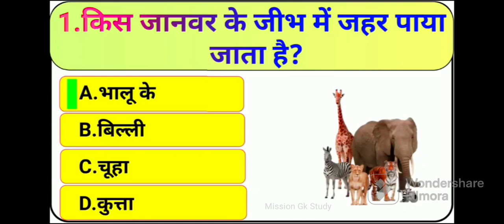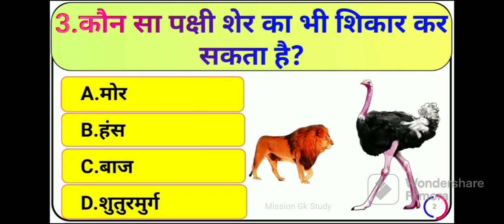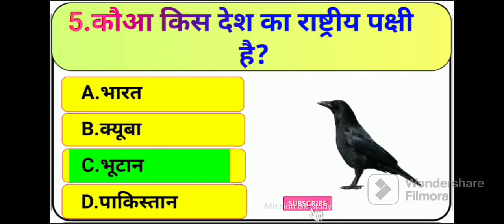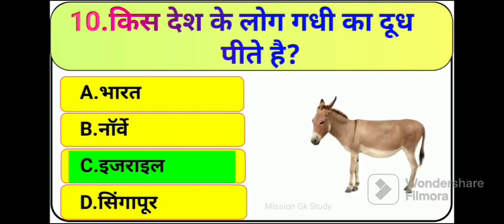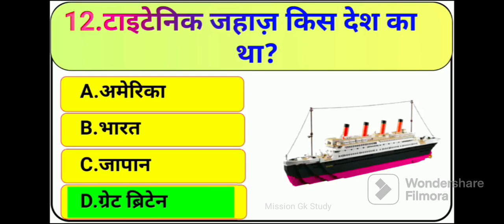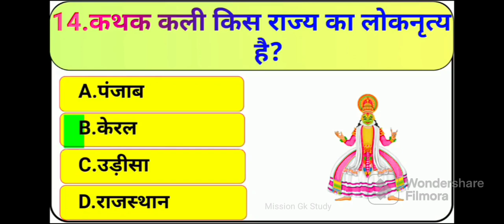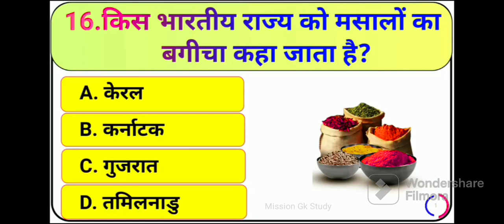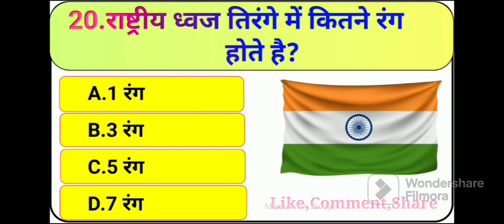Gk Question and Answer | Gk Quiz | Gk Today | Gk in hindi | Gk Test For You | Mission Gk Study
GK
General Knowledge
Important GK Questions and answer for
Competitive Exams
Quiz Test
Mission gk study
Important gk
Quiz test
competitive quiz
quiz questions
general knowledge questions
gk quiz
India GK
hindi gk
samanya gyan
gk questions
india gk in hindi
2022 gk questions and answers
lucent gk
lucent gk
lucent geography
lucent 1000 prashn 35. lucent gk ka nichod
geography gk
lucent mcq
gk
gk questions
gk question and answers
general knowledge
Mission gk study
gk questions
a k
question
general knowledge questions and answers
samanya gyan
g.k questions in hindi
Biology gk question in hindi
Quiz game fun trivia question
Computer gk question in hindi
gk question answer
gk ke sawal
knowledge
question answer
general knowledge questions
gk knowledge
जनरल नॉलेज
जीके
gk quiz
g.k
gk
gk question
gk afroz
gk questions
gk gs Question and Answer
gk tricks
gk study adda
gk video
Gk live
gk topics current affairs
question
सामान्य ज्ञान
general knowledge ke question
gk knowledge
gk dijiye
general class
GK
gk question
gk questions and answers
general knowledge
g.k
question answer
question
जीके
gk
knowledge
general knowledge question
g. k
Quiz
g k question
MISSION STUDY
Mission Gk Study
MISSIONGKSTUDY
gk gs
जीके क्वेश्चन
gk 2020
gk 2021
gk 2022
gk 2023
मिशन जीके स्टडी
g.k. question with answer
answer
lucent gk
GK 2021
GK 2022
GK 2023
g.k
जनरल नॉलेज
gk knowledge
GK Police
GK IAS
GK IPS
Mission GK STUDY 2021
Mission GK STUDY 2022
Mission GK STUDY 2023
tense
current affairs
g.k questions
gk
Current affairs
जी के
GK
Gk
gk
GK
Gk quiz
GK MISSION
GK ki Video
Good sawal
सवाल आपके जवाब हमारे
GK ka
जीके
MISSION GK STUDY Lucent
GK Hindi Question
सवाल
hindi question
gk question gk question
answer
gk dijiye
general knowledge question answer
जीके जीके
samanya gyan
GK number 1
GK Question
gk question
gk question
Gk GK gK oft gk